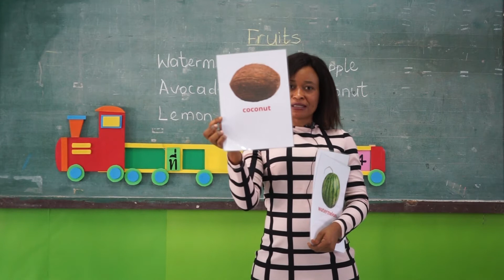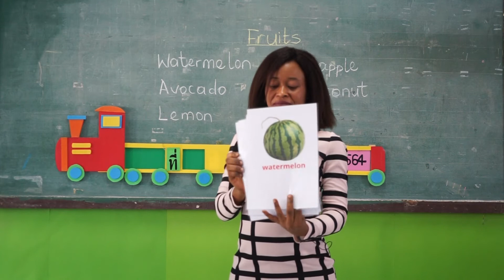Fruits - Types Of Fruits By Teacher Mimi | English For Communication | Express Online English